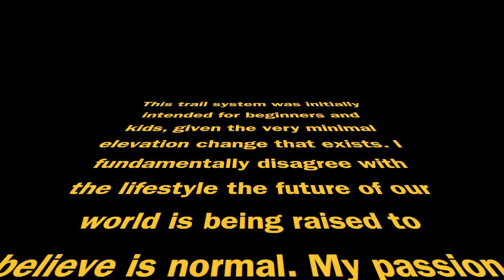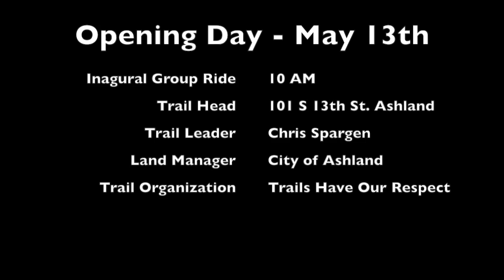OxBow Trail System Trailer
Trailer for revealing Sandy Wash and Sandy Flow, which are 2 initial trails in the OxBow Trail System located in Ashland, NE.